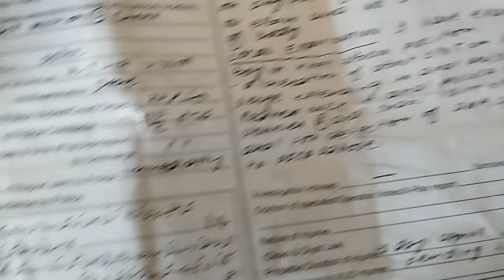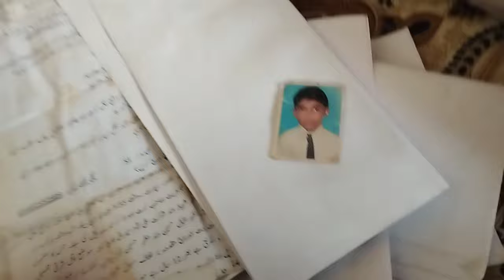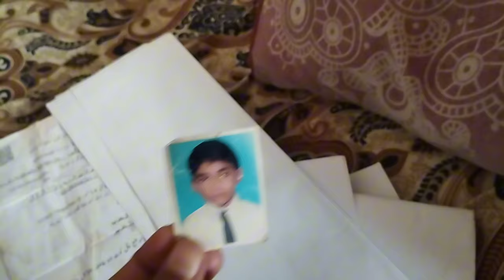گھر بجاتے بچاتے دونوں بچوں کی زندگی خراب کر دی👈😭میری اخری ویڈیو پارٹ 2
گھر بجاتے بچاتے دونوں بچوں کی زندگی خراب کر دی👈😭 میری اخری ویڈیو
ایف پی ارکرن فاطمہ ایف پی ارشہباز

obrait fakhar alshaya
Low volume
lan aesh fe gelbab aby
Medium volume
hojjat and farzaneh
Medium volume
abc farsi
Low volume
opal tehran
Medium volume
peymod be shemroon
Medium volume
peyke akhar
Medium volume
mosabeghe hafte
Medium volume
alafzar
Medium volume
aref iranian singer songs
Low volume
aref persian singer
Medium volume
serial poyraz karayel doble farsi
Low volume
martik ahooye por kereshmeh lyrics
Medium volume
ebi sharabe 100 sale
Medium volume
ebi shab ke mishe be eshghe to
Medium volume
dare barf mibare moslem fatahi
Medium volume
ashegh (feat. mehran modiri)
High volume
we are persian of course
Medium volume
yeja yeho bar mikhore behet
Medium volume
ki az posht lebaseto mibande
Medium volume
ey ghashang tar az paria
Medium volume
az oon bala kaftar miayad
Medium volume
in akharin bare ebi
Medium volume
to ey pari kojaee
Medium volume
are manam doOset daram
Medium volume
wantons pas man chi
Medium volume
faragh mohamad amiri
Medium volume
qpid song
Medium volume
ey parandeye mohajer
Medium volume
aref hame chim yar
Medium volume
to rafti vali fekre to
High volume